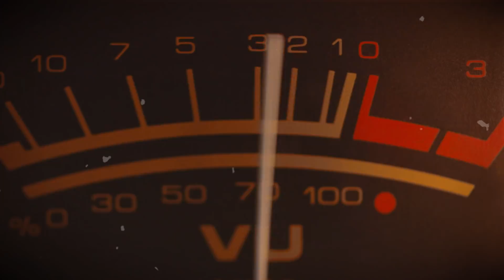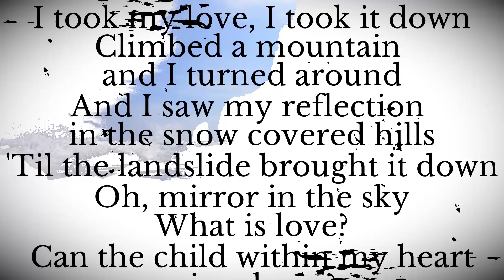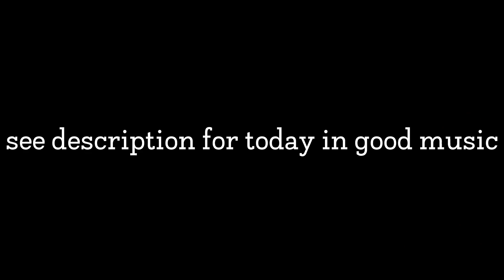To Fear A Song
Just a rambly cool down video, prepare for intense memage to ensue next week